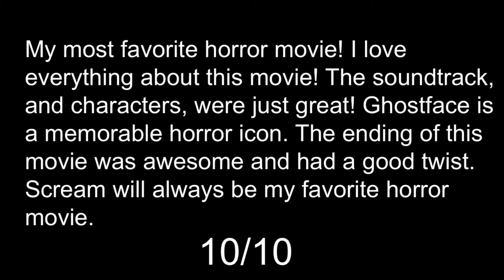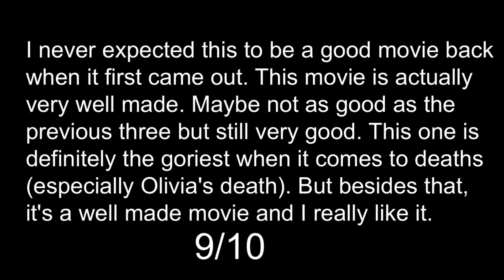Scream Franchise Review (Mid-2017)